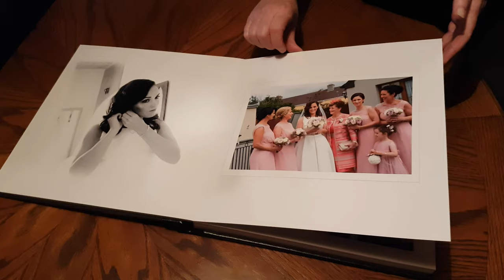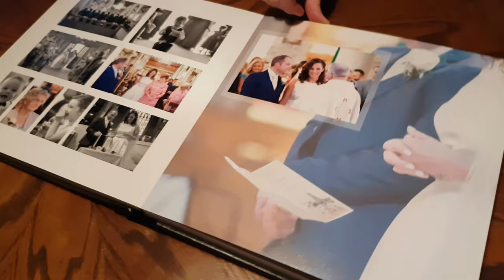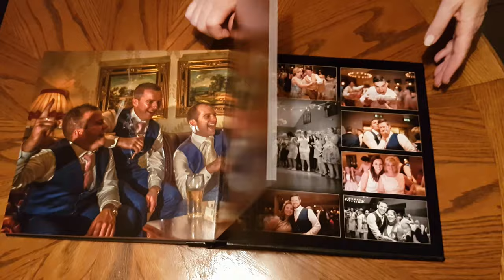Noelle & Eoin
Padraig Healy Wedding Photography